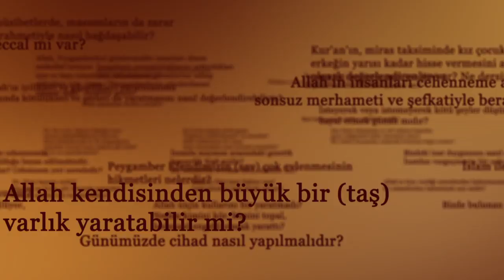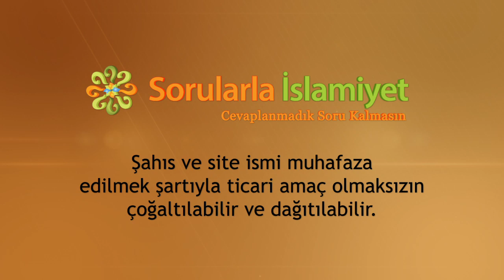Ölüm nedir? Ölüme bakış açımız nasıl olmalıdır? - Sorularla İslamiyet